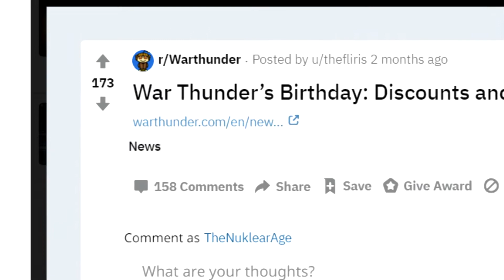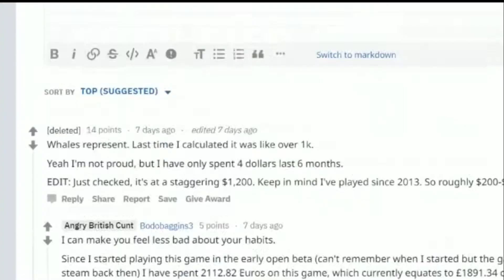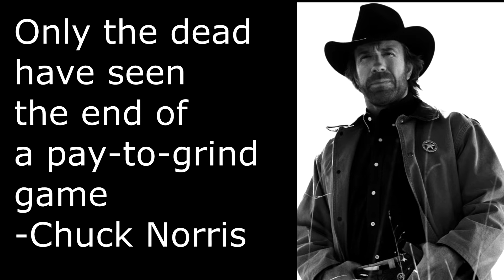war thunder review : 🍇🍉🍆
This is a double pack of my reviews of war thunder, in short, the first review was done as a friendly tongue-in-cheek poke at the developers. Since I gave the game a cool 8/10 its quite obvious that I like the game, hell I love the addictive gameplay loop but I have SERIOUS reservations about the monetization policy. Unfortunately the forum admins did not see it this way and called it hate speech and even borderline racism, they even claimed that the video threatened to undercut their bottom line. As such, I picked myself up, dusted myself off and made a new video that still had the same humorous undertone but with no swearing and no references to Eastern Europe. Unfortunately, I did not know how retarded the forum rules are. It turns out you aren't even allowed to mention another game on their forum, even as a comparison to WT because it might threaten their bottom line. Sadly, it turns out that my first review wasn't satire: it was reality. :(

GREETING TRAVELER, HAVE YOU HEARD OF THE DEMARR FORMULA?